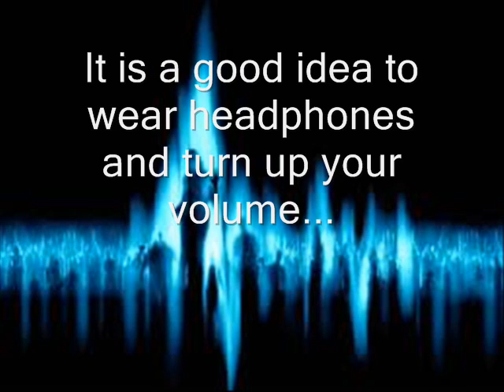Burger Chef Murders EVPS Captured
I went to the site where the burger chef murders occured, I attempted contacting the victims. This is what I captured. I plan to go back in the future.